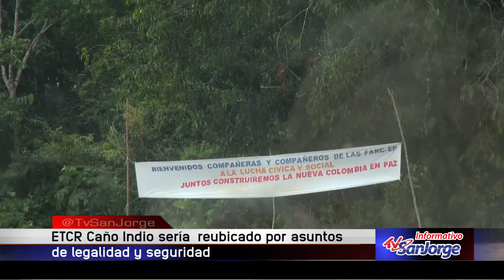ETCR Caño Indio será reubicado